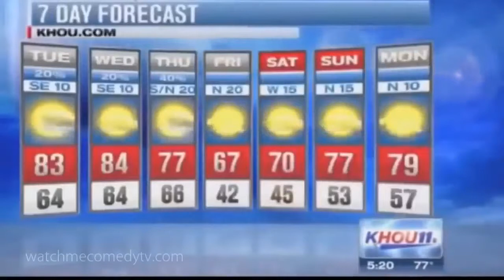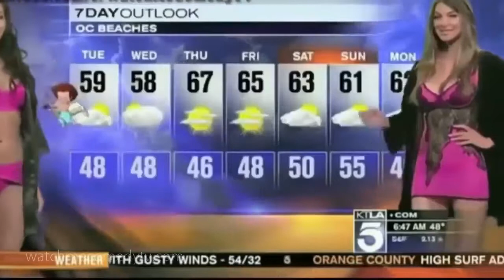Fails Compilation TV News Fail Bloopers Funny Moments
Funny Television Fails Compilation TV News Fail Bloopers Funny Moments